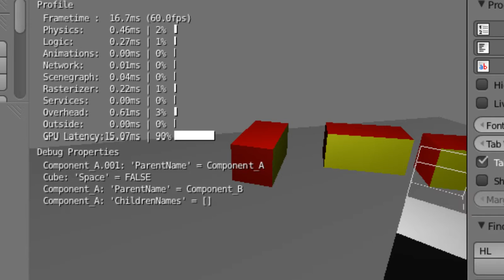fixed a few bugs, with allowing exceptions